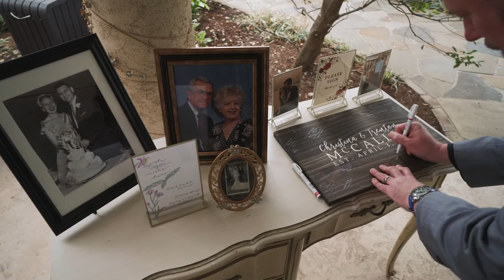Frisco, TX Wedding Videographers - Ethos Media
Learn more about our wedding video services including highlights, feature-length videos, and live streaming

Video recorded at the lovely Magnolia Terrace.